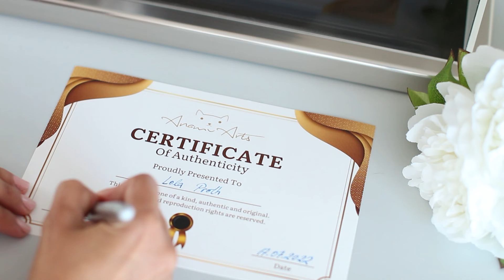Suki - Needle Felted Cat Sculpture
Suki is now ready!! 💞💞 I can´t wait for him to meet his owner in Luxemburg!
As expected, Suki is very loved by his owner and gets everything he wants and needs. And because he is so spoiled he even gets his own wool replica! 😁😄🥰🥰

I offer my clients for purchase one of the nicest and best made acrylic display boxes from Atlantic. It is a hand made scratch-resistant acrylic display case and hand made acrylic & metal base. It protects the sculpture from dust, UV rays of the sun, impacts and presents an incredible visuality.

Artist: MaxKoMusic
Song: Achievement